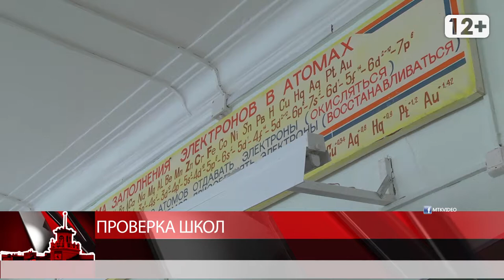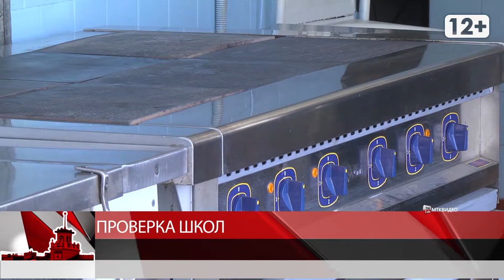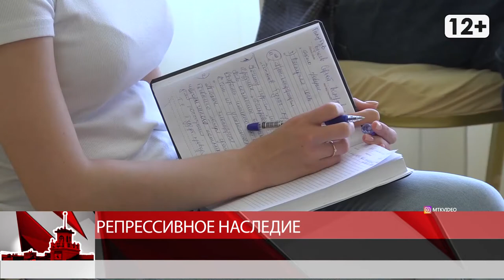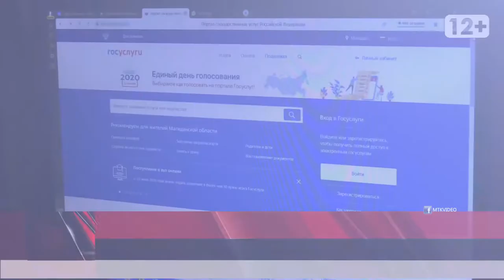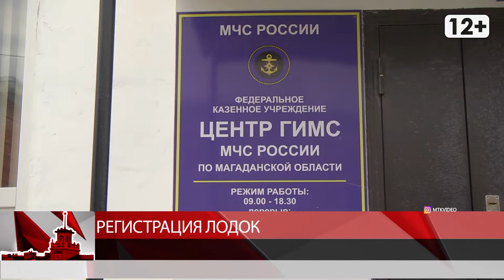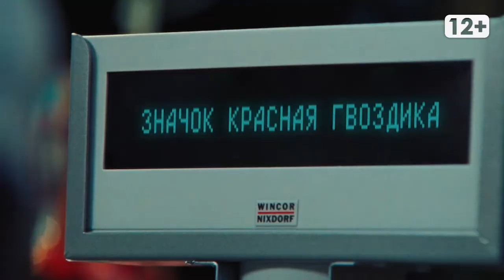Магаданское время. 4 августа 2020